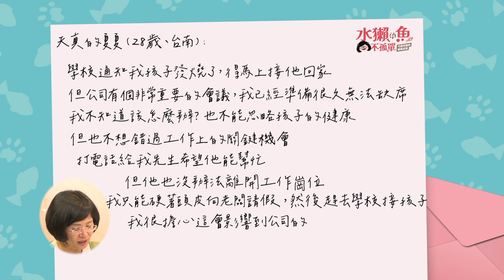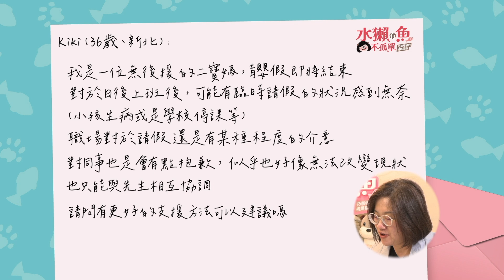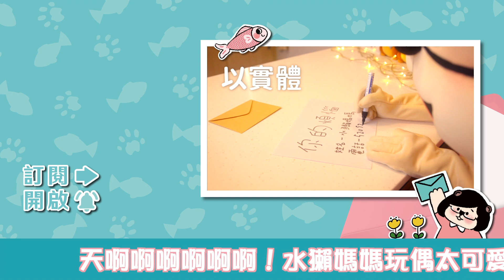【水獺有魚不孤單】工作家庭兩頭燒，爸媽怎麼取得平衡？｜親職學習｜友善職場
工作和家庭的平衡真的是萬年難題🤯

有了家庭和孩子後，工作多少會受到影響，有時候孩子突然發燒，身為上班族，實在不知道該臨時請假回家陪孩子，還是先以工作為主😣

最後演變成工作時心繫孩子，在家時擔心工作的無限糾葛🤦‍♀️
該怎麼辦呢？點進來看看吧！

✉ 實體信箱：100925 立法院郵局 第 27 號信箱 媽媽信箱收

⚠️ 寫信請提供基本資料：稱呼（真實姓名或暱稱都可以）、年齡、居住地
⚠️ 由於信件數量眾多，投稿內容將由主辦單位進行篩選，敬請見諒
⚠️ 投稿內容將提供本節目製播使用，本節目保有隨時修改、變更、暫停或終止活動內容之權利

0:00 開場
0:39 來信朗讀
2:30 沒有後援如何兼顧工作和家庭
3:31 小朋友在學校生病了先別急
4:45 打造友善職場留住人才
6:11 練習創造兩種模式
7:15 彈性工時、遠距工作是否有幫助
9:26 爸媽的開關
11:06 水獺媽媽玩偶大放送